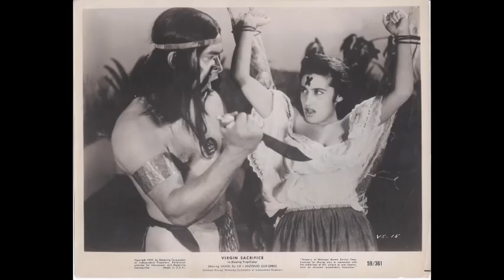Soundtracks I love 0709 - Virgin sacrifice by Paul Sawtel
Virgin sacrifice (1960) directed by Fernando Wagner. Music by Paul Sawtel.